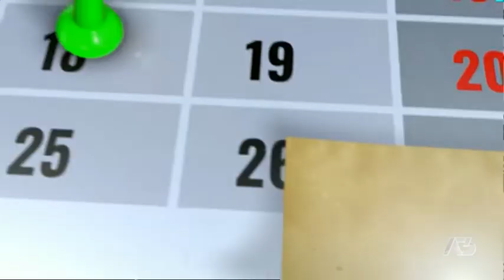NOTES - 26-08-2020 06:56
NOTES - 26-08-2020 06:56 - Segui Antenna Tre anche sul digitale terrestre! Visita il sito -- Tutti i diritti riservati